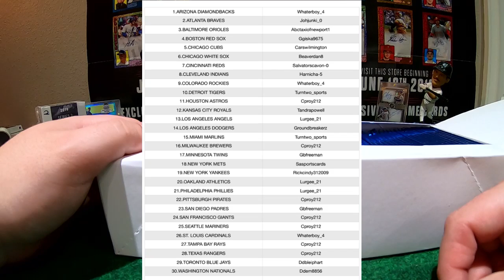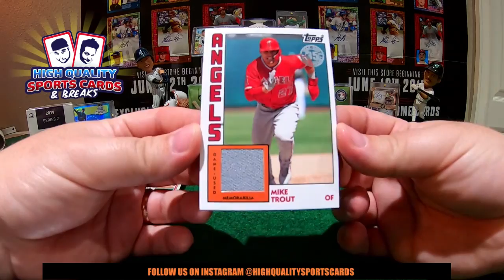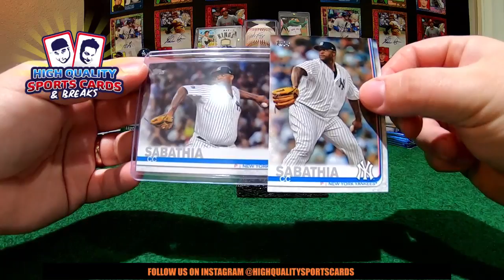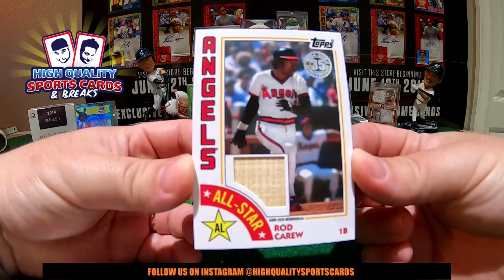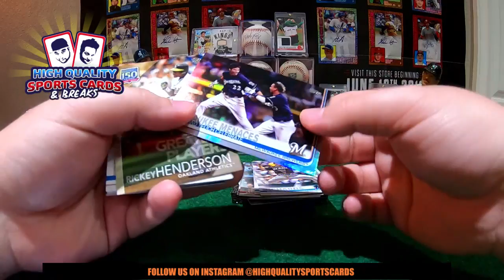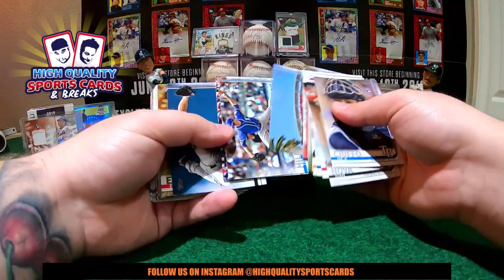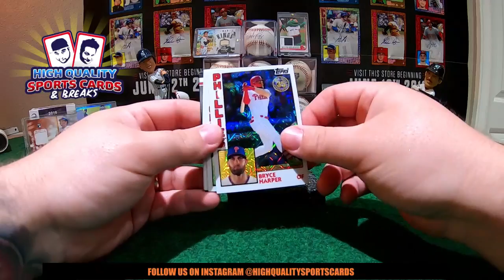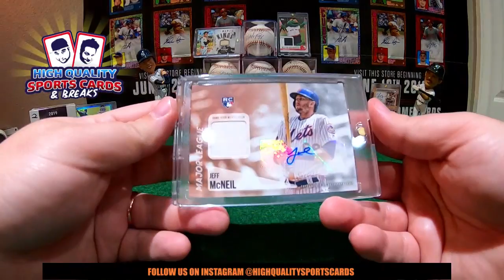Break #52 TOPPS SERIES 2 BASEBALL - 3 JUMBO BOX 1/2 CASE BREAK MONDAY 06/24/2019